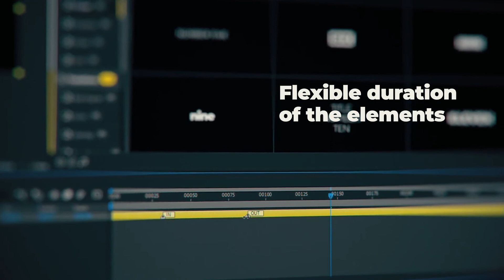Corporate AE Templates: 650+ Glitch Elements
Distorted library is a perfect glitch effects collection for creating any kind of slideshows, openers, social media stories or title sequences for all sorts of audience – Youtube, Facebook, Instagram, TV, just anything. Over 650 glitch elements will bring your video production to another level. It is so easy to use that any user with any kind of experience can do it – from those who’s just started a Youtube video blog to video editing professionals who value their time.

650+ unique glitch elements for Adobe After Effects
After Effects CC 2019 and above
One-click workflow
Auto-resize and responsive design
Built-in Customizer